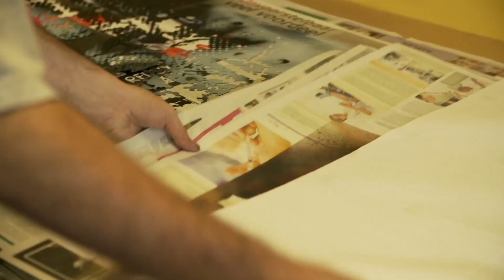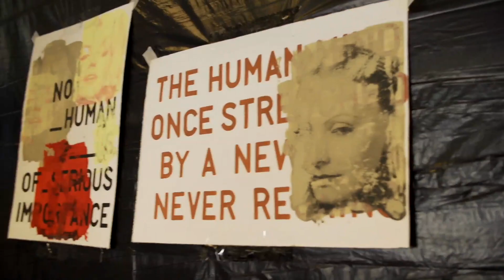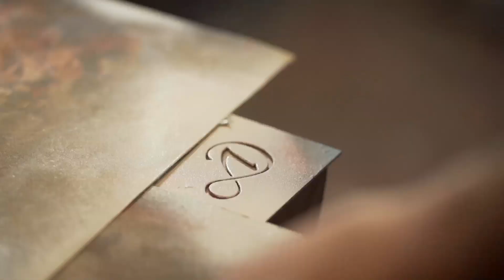HAROLD ASPERS ARTIST 2013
Short atelierfilm of the dutch artist Harold Aspers. His work is shown in several art galleries, art fairs and is part of international art collections.